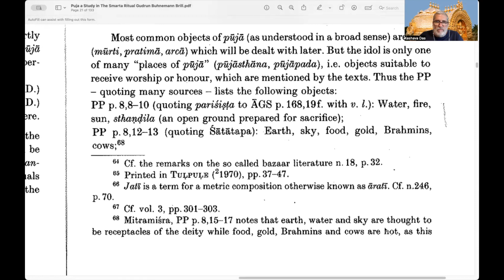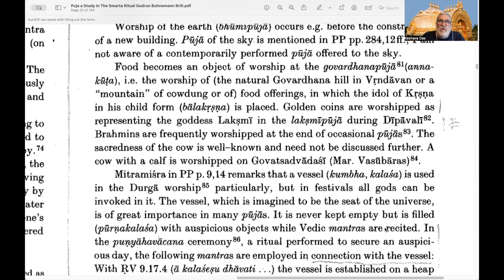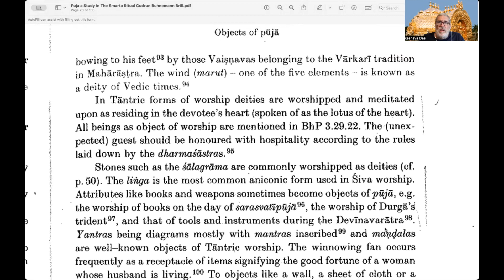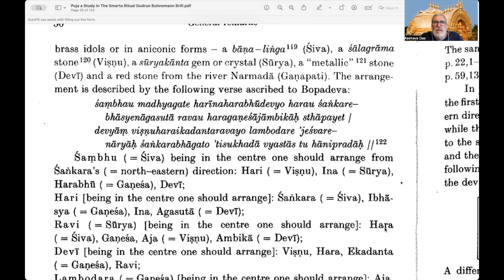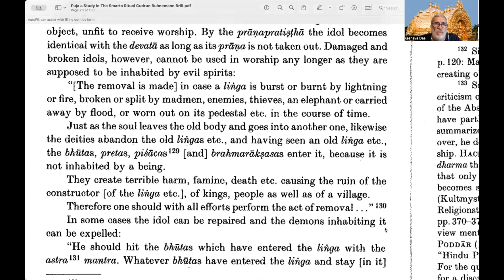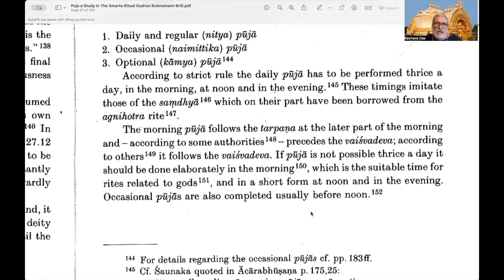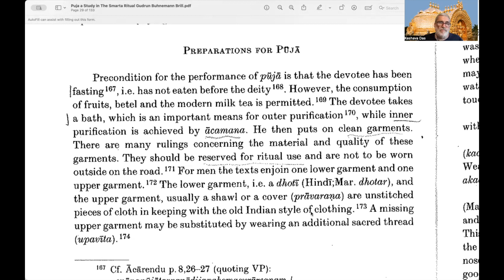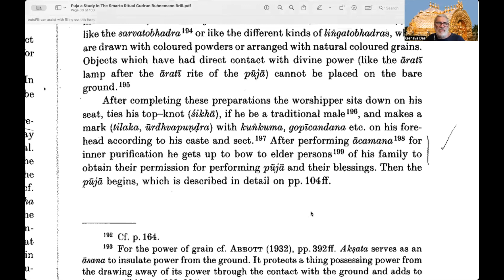Puja A Smarta Ritual Part 2 2024 4 10